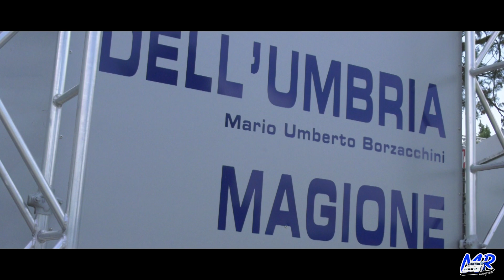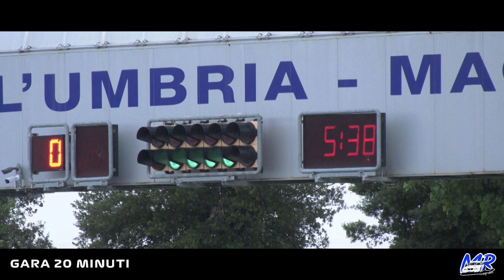T.I.C. 2024 - Magione | Giuseppe De Palo - Honda CRX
25/05/2024 - Autodromo dell'Umbria Magione
Trofeo Italia Classiche 2024 3° Round